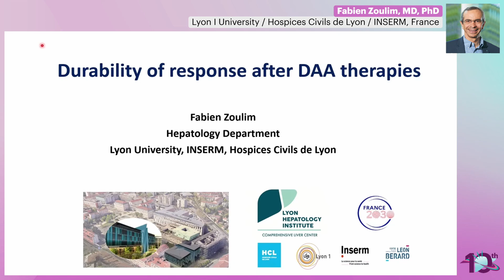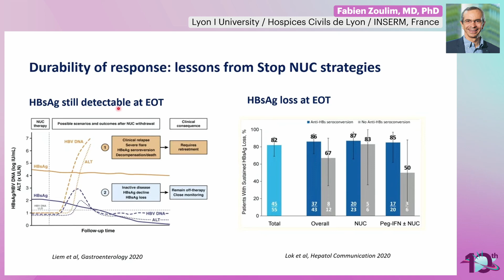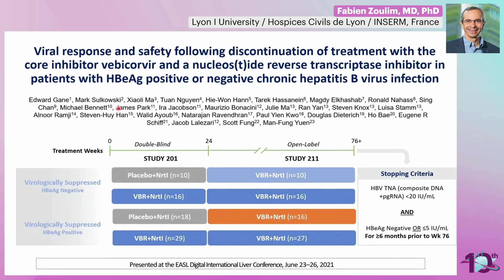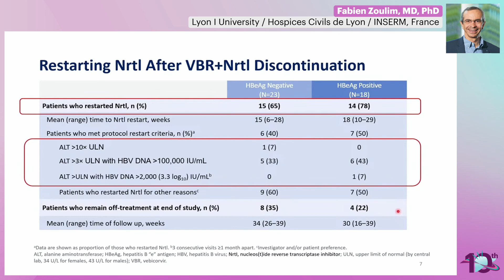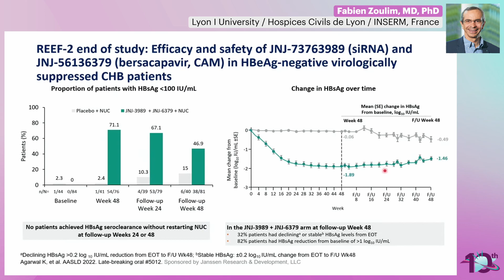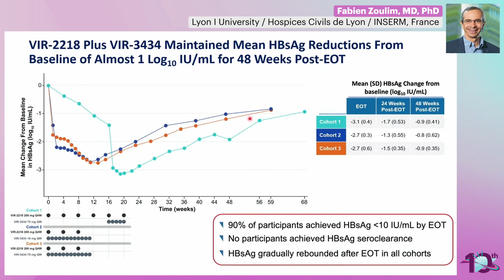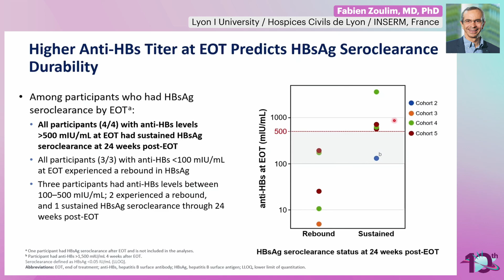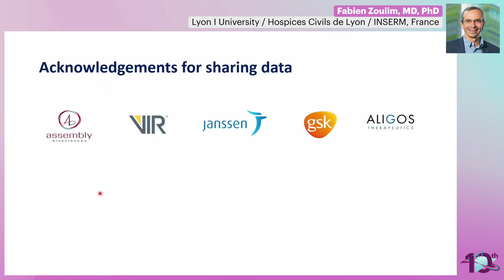Durability of Response After DAA Therapies - Fabien Zoulim, MD, PhD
Presenter: Fabien Zoulim, MD, PhD, Lyon I University, Hospices Civils de Lyon, INSERM, France
Lecture: Durability of Response After DAA Therapies
Presented in Session 1

International Workshop on HBV Cure 2023

Meeting Description
Since 2014, the International Workshop on HBV Cure has been a scientific platform acting as a catalyst to accelerate the progress for achieving a cure. Around the globe, more than 250 million people live with hepatitis B (HBV). The purpose of the workshop is to inform the participants about the developments in the work to find a cure for HBV. The meeting will be highly interactive with input from experts out of the arena of basic, translational, and clinical HBV research.

The field of HBV treatment is undergoing major changes and is on the verge of a paradigm shift. The many new treatment options that are becoming available provide great hopes for decreasing the burden of the disease, simplifying treatment, and potentially curing and eradicating HBV infection.

In order to optimize curative treatment for HBV, outstanding speakers from around the globe will share the newest therapeutic options for viral hepatitis, and experts will discuss the path forward to cure this deadly disease, leading to liver cirrhosis and liver cancer. Questions on which endpoints to use in therapeutic trials and how to combine different agents targeting the virus and/or immune system will be extensively discussed.

This workshop also brings together global interdisciplinary experts to provide a framework for how academia and industry should collaborate to achieve the goal of curing hepatitis B.